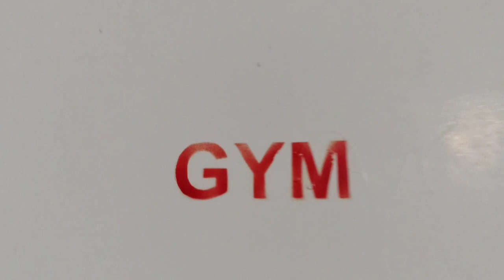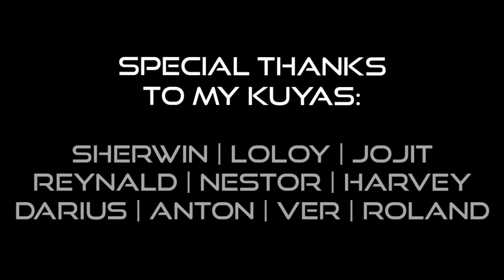5 FACTS: Working in the Oil & Gas Drilling Field (Saudi Aramco Offshore, Onshore Rig | Exploration)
This is an overview of a rig life. Saudi Aramco, officially the Saudi Arabian Oil Company or simply Aramco, is a Saudi Arabian public petroleum and natural gas company based in Dhahran. As of 2020, it is one of the largest companies in the world by revenue.